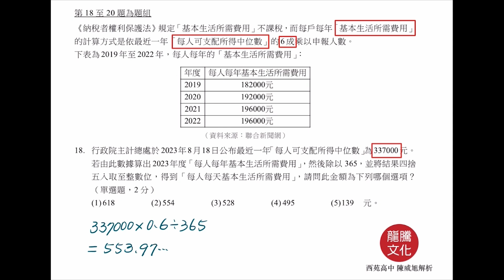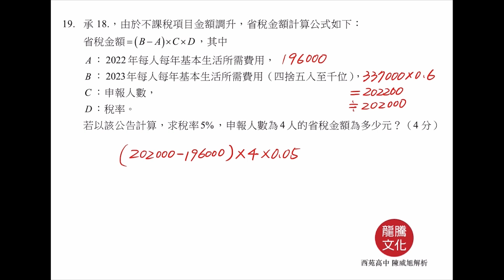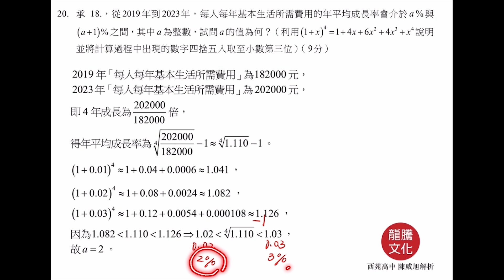【解題影音】《超模數學A》第6回 第18~20題(混合題組)